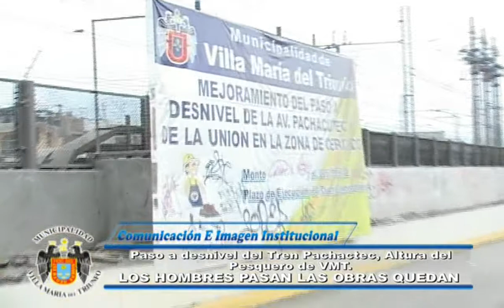MUNICIPALIDAD DE VILLA MARIA DEL TRIUNFO - PASO A DESNIVEL DEL TREN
A PUTO ESTA QUEDANDO EL PASO A DESNIVEL DEL TREN AQUE SE ENCUENTRA EN EL PESQUERO EN VMT, MAS DE 8 AÑOS ABANDONADA.